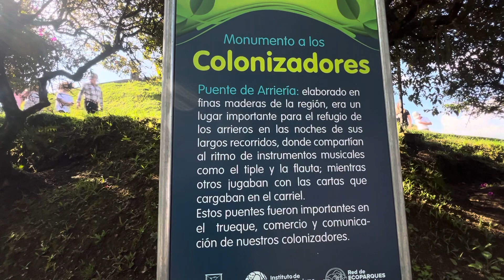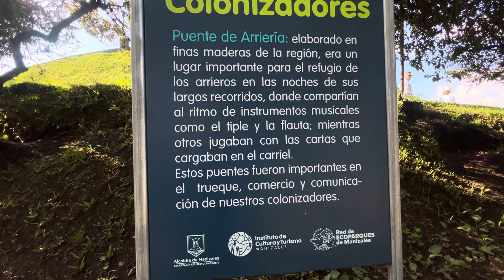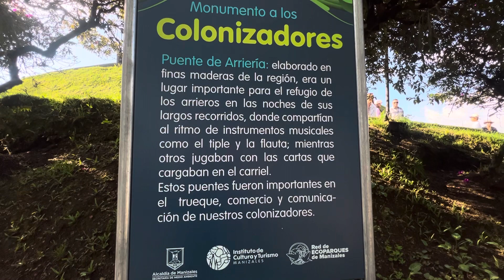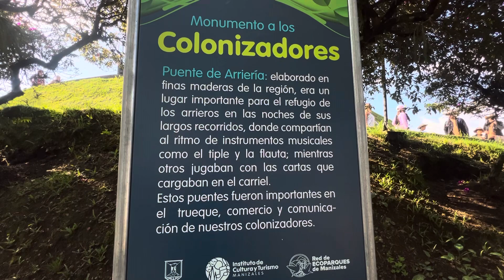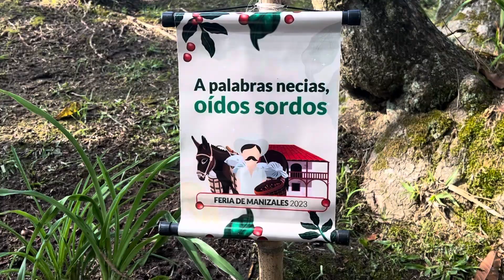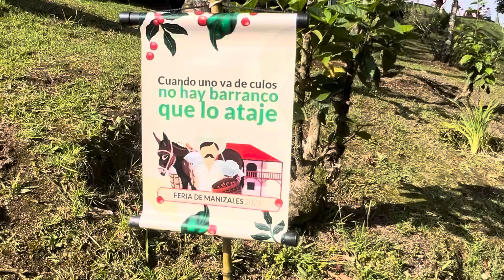Los colonizadores Manizales enero 2024